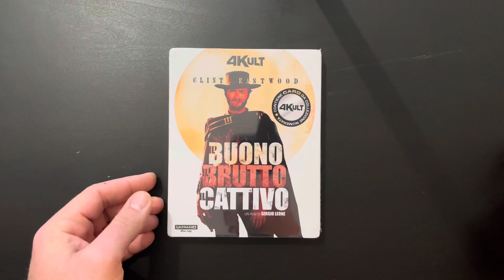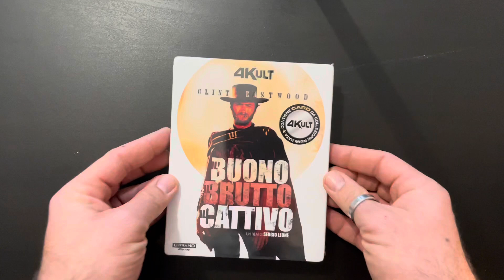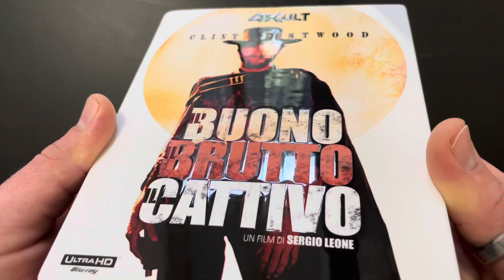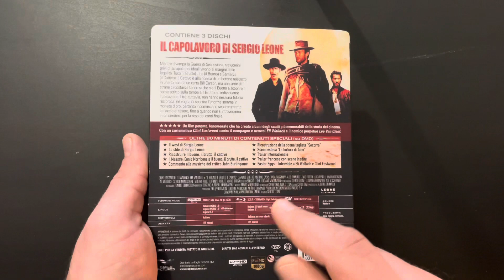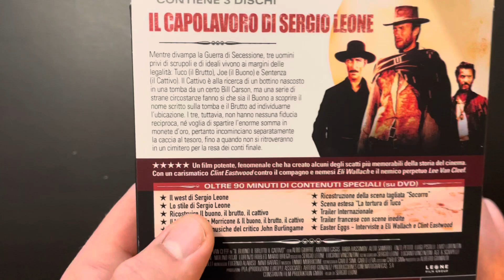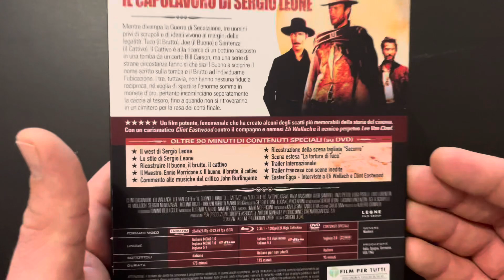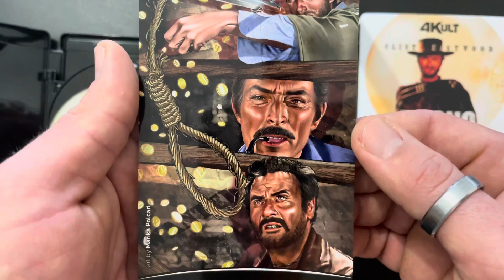UNBOXING BUONO, BRUTTO O CATTIVO?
Brevissimo unboxing per…dai lo sapete🤣🤣
LINK AMAZON